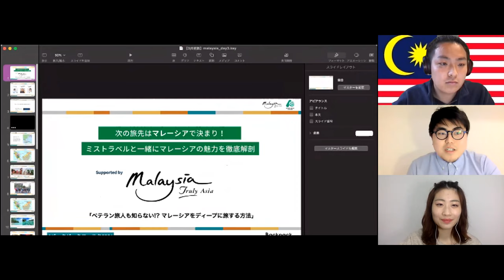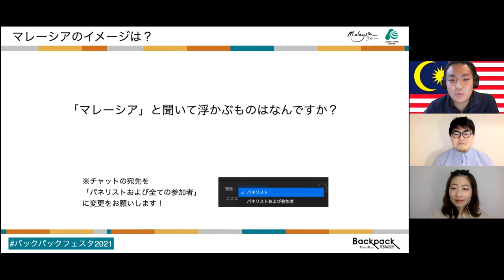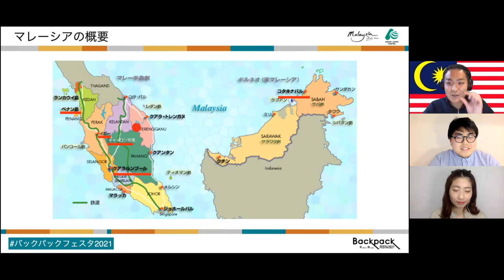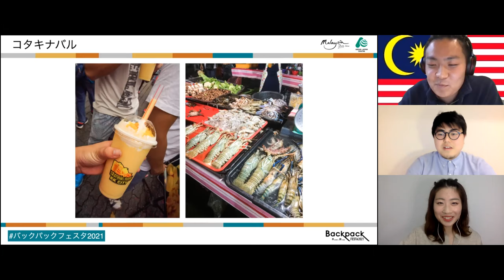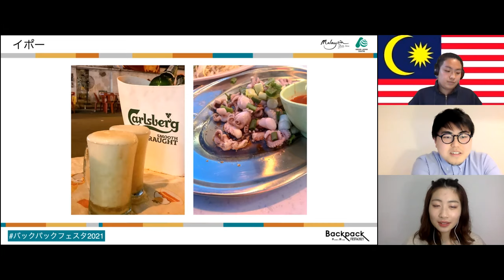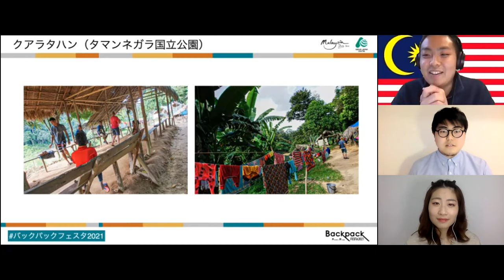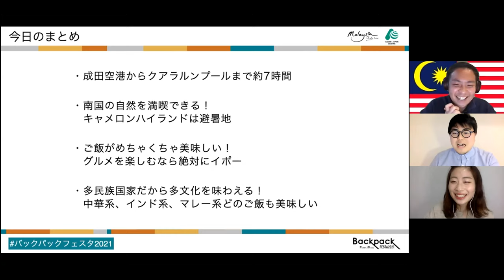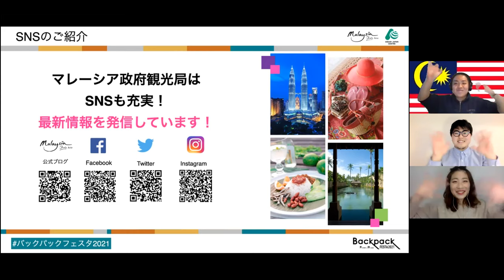ベテラン旅人も知らない！マレーシアをディープに旅する方法【BackpackFESTA2021アーカイブ動画】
2021年3月7日（日）に開催されたBackpackFESTA2021のアーカイブ動画を一部公開！

こちらはマレーシア政府観光局様のサポートでお送りしました「ベテラン旅人も知らない！マレーシアをディープに旅する方法」のアーカイブ動画です。